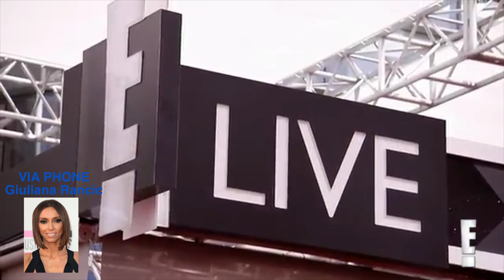Giuliana Rancic's Message to Miss USA 2013 Erin Brady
The 2014 MISS USA® Competition will showcase all of the spectacular things that the city of Baton Rouge has to offer. The contestants will tour various sites and attend special events while staying at L'Auberge Casino and Hotel Baton Rouge. The coveted crown that the 2014 Miss USA contestants compete for will sit upon hair styled by CHI Haircare, and IMAGE Skincare has provided the contestants with a healthy skin care routine leading up to the competition. Throughout the show, contestants will compete in Kandice Pelletier Swimwear and fashions provided by designer, Sherri Hill, while walking the stage in Chinese Laundry Shoes. Upon arriving to New York City, Miss USA will receive full tuition to the New York Film Academy.

Additional local partners for the 2014 MISS USA® Competition include Capital Area Transit System (CATS), Gerry Lane Cadillac, Crowne Plaza Hotel, Hotel Indigo Baton Rouge Downtown, Belle of Baton Rouge Casino and Hotel, and Renaissance Baton Rouge Hotel.

The 2014 MISS USA® Competition will feature 51 contestants from across the nation. They will be judged in three categories: swimsuit, evening gown and interview. The telecast will conclude with one contestant ultimately being crowned Miss USA 2014.

o   IST Management Services, Inc.
o   BOLD Body Bronzing
o   OPTX rhode island Eyewear
o   Honest Tea
o   Up2Date Fashions